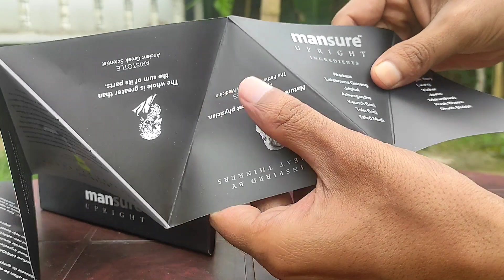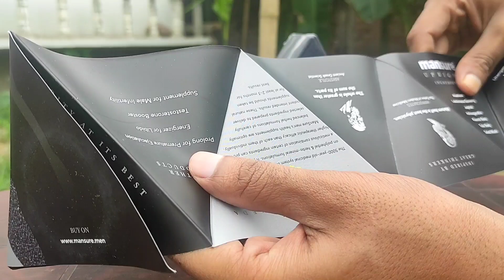পুৰুষৰ জোস আৰু শক্তি বঢ়োৱাৰ এটা প্ৰাকৃতিক উপায়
Mansure Upright